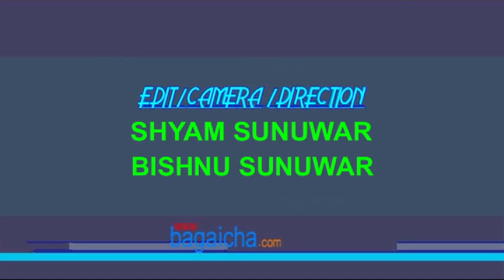PURANJAN RAI-Talk Show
Talk show with Chairman of Gurkha Millennium Multi-Purpose Cooperative Ltd. Mr. Puranjan Rai taken by Krishna Raj Lawati for bagaicha.com